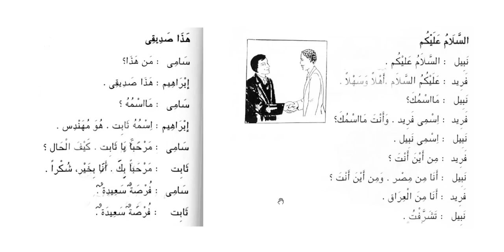Arapca ögreniyorum 49 - Herkes icin, sifirdan pratik Arapca dersleri